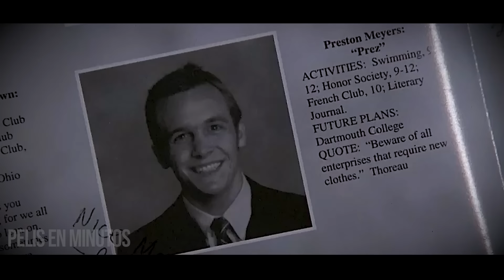CHICA HERMOSA SE ENAMORA DEL CHICO N3RD DE LA ESCUELA, Y ESTO SUCEDE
Película: Can'tHardlyWait1998

Netflix serie
AHORA TE CUENTO
SILVER RESUMEN